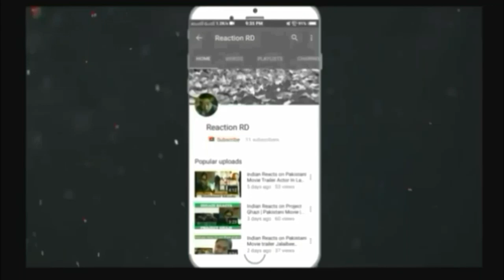Indian Girl Reaction To Chinese Military Song When That Day Comes | Chinese Army | Reaction RD